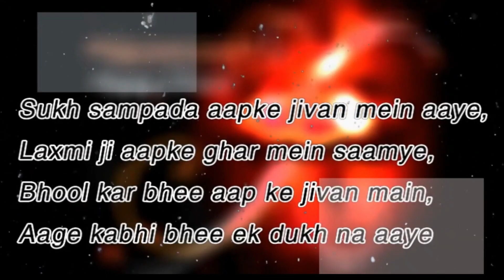|| Dadabhagwan na pagla..|| દાદા ભગવાનના પગલાં થયાં.|| Kaviraj pad || Aptaputra Ashokanandji ||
- Please like the Facebook page to get updates regarding similar Satsung with Ashokanandji